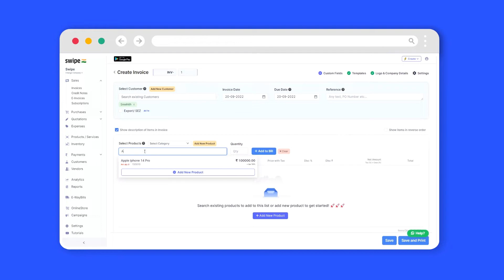How to create an invoice | Swipe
Learn how to create an invoice on Swipe.

1. Easily Create Invoices, POS, and Estimates in less than 10 seconds.
2. Select multiple invoice templates and customize them easily
3. Share invoices with customers via WhatsApp and Email
4. Collect payments using UPI (QR Codes), payment gateway, and track status
5. Generate GSTR-1, Profit & Loss, and 30+ Reports for instant tax filing - monthly/quarterly
5. Manage Inventory in real-time.
6. Record expenses easily.
7. View business metrics and analytics
8. Setup Online Store with One Click
9. Add multiple users & roles access.
10. Create E-way bills on the go.
11. Create Export invoices
12. SMS campaigns
13. Multilingual Customer Support.
14. Upload unlimited Products, Customers & Vendors in bulk.
15. Create recurring invoices, multiple price lists, POS billing with barcodes & much more!